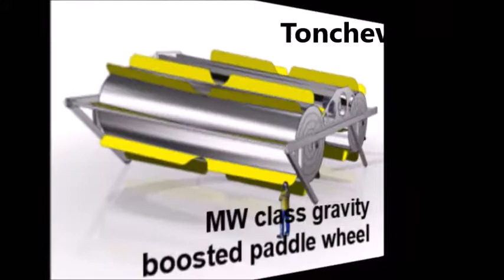Free Gravity Force boosts torque of a deep submerged paddle wheel of hydrokinetic power pontoon Pate